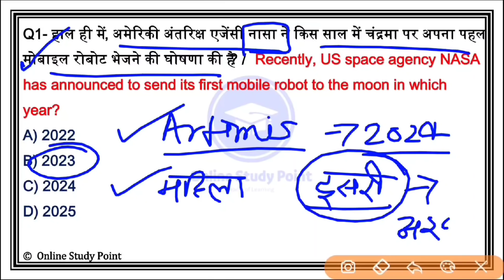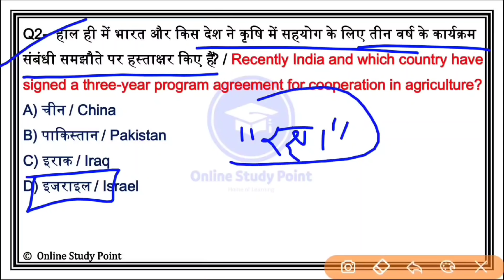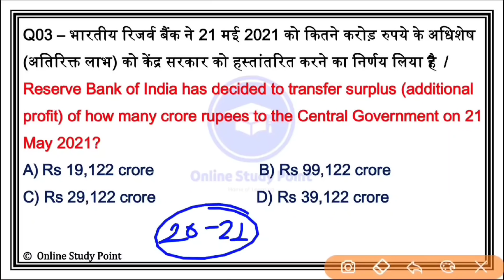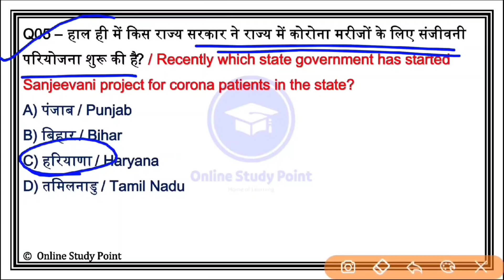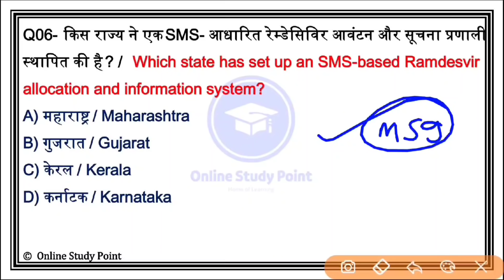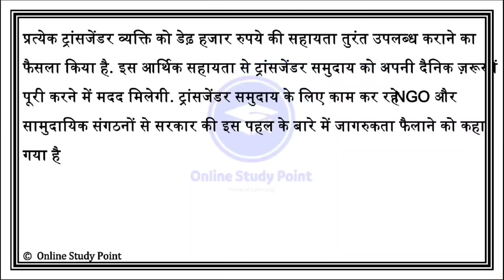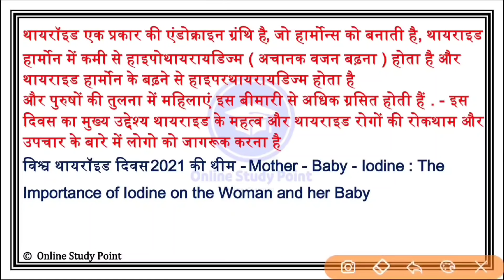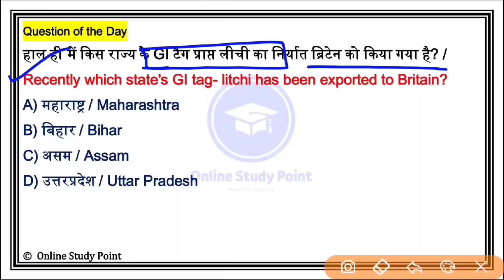Daily Current Affairs | 27 May Current affairs 2021 | Current gk -UPSC, Railway,SSC, SBI